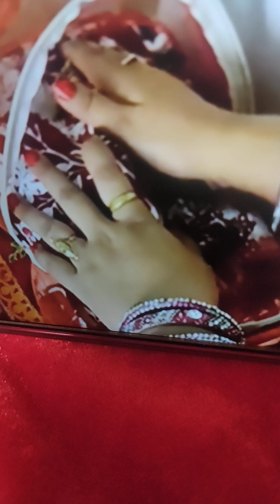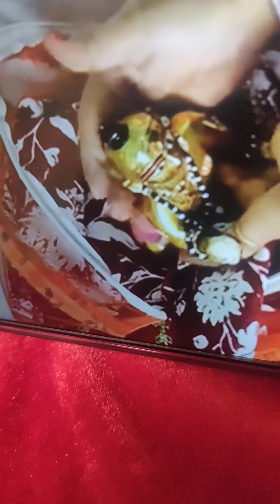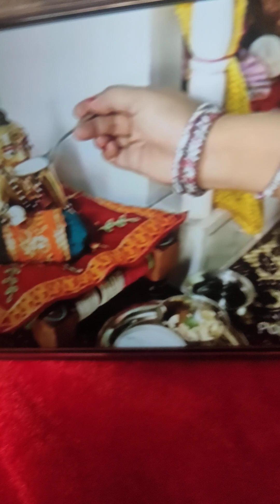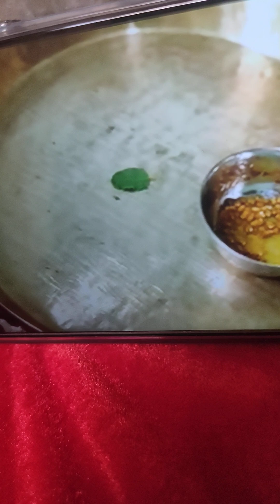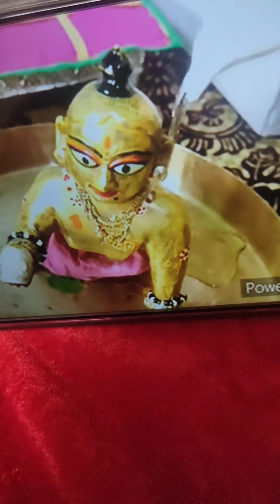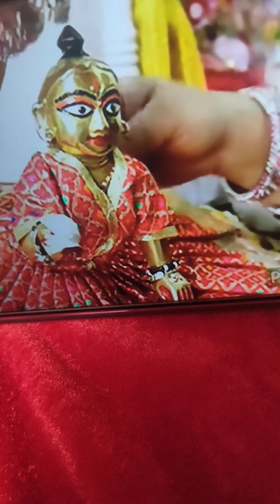प्रभु जी कि सेवा और पुरा दिन कि दिनचर्या इस प़कार करनी चाहिए ।❤️❤️❤️🙏🙏🙏